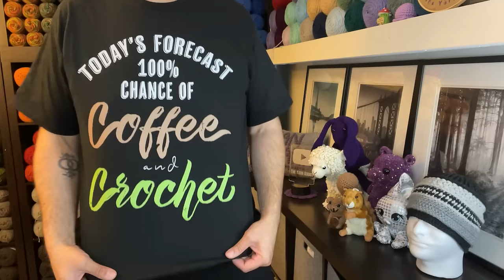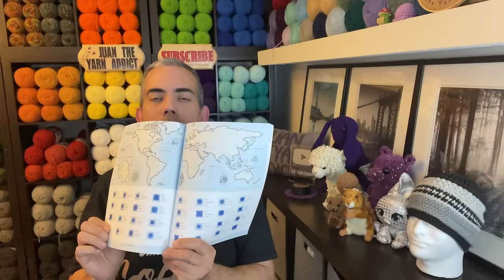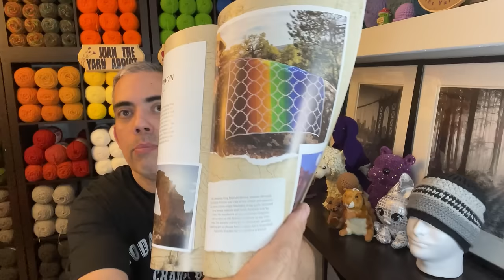Herrschners Yarn Haul!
Hi friends! Today I present a Herrschners Yarn Haul! Enjoy!

Creators Mentioned:
Ola Joe

Premier Yarns!

Ice Yarns!

😀😀😀Happy Mail😀😂😂

JuanTheYarnAddict
20 PennMart Center PMB#123